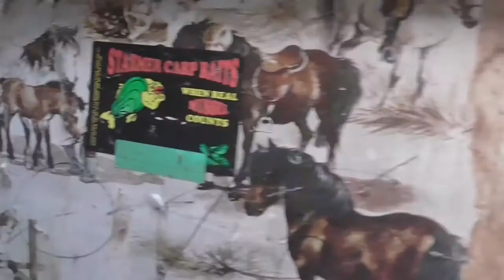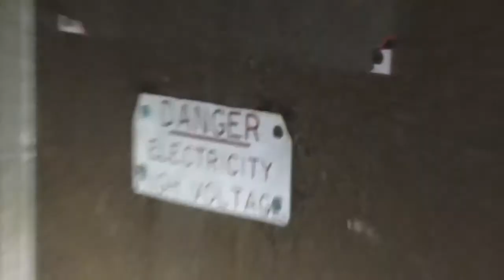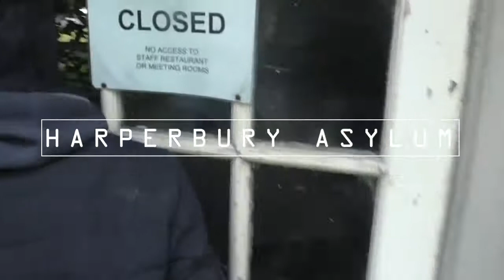URBEX UK: A Recap Of Our Biggest Explores Of 2017 - Britain's Decays Urban Explorers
Just a short video to show our biggest explores in 2017.